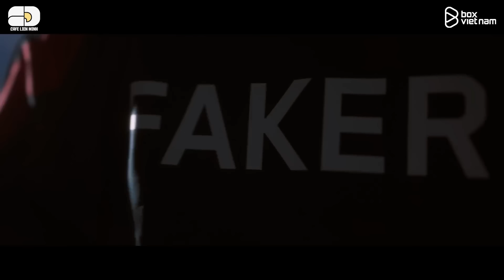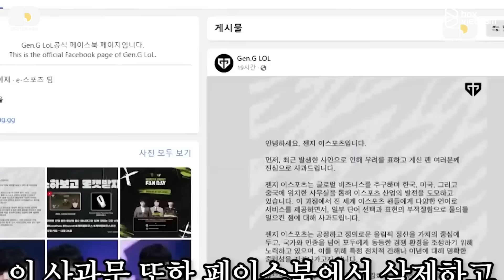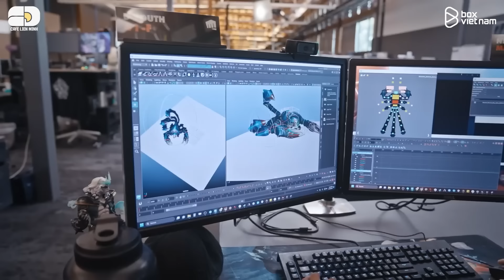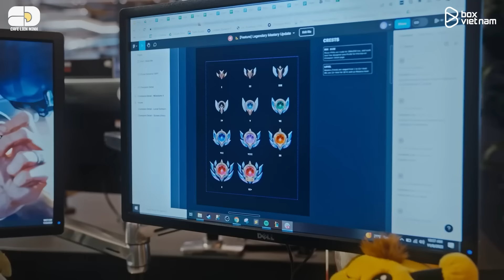TIN HOT LMHT 21/01: VIKINGS THẢM BẠI NGÀY DEBUT - LCK CÓ THỂ BỊ CẤM SÓNG Ở MSI - CEO T1 LÃNH HẬU QUẢ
0:00 Mở đầu
0:47 Vikings bị Team Secret toàn diệt
01:40 BRO tiếp tục thất bại, GENG thắng dễ
02:32  Keria thừa nhận cố tình làm content
03:13 CEO T1 lãnh hậu quả khi lỡ miệng
05:13 LCK có nguy cơ bị cấm sóng ở MSI
07:07 Riot cân nhắc cho rank cao thủ duo trở lại

Nếu bạn yêu thích các nội dung về Liên Minh! Xem thêm tại ⬇️:
Hí anh em, mua acc LMHT xịn, giá lại mềm ở đây